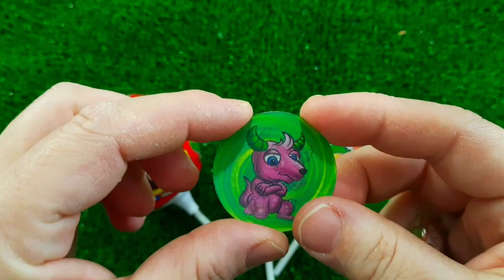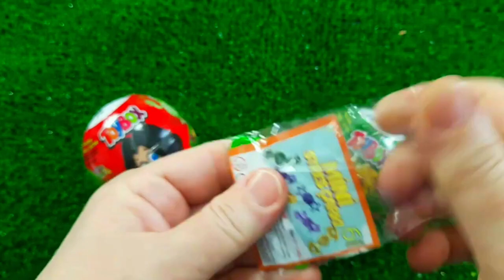7 Rainbow Satisfying Video, DIY How to make Rainbow Slime Candy Baby Shark Kinetic Sand Cutting